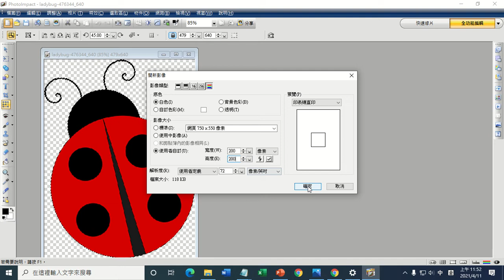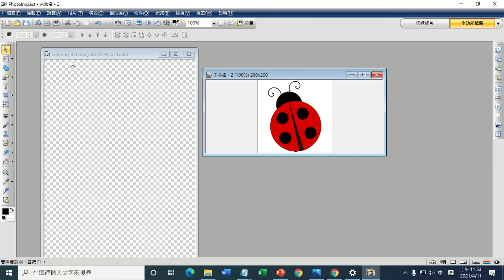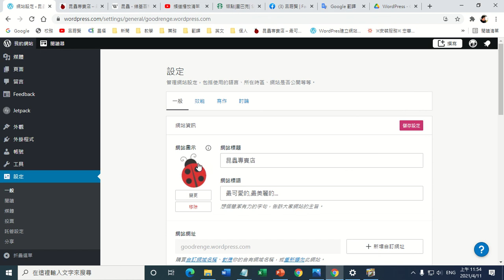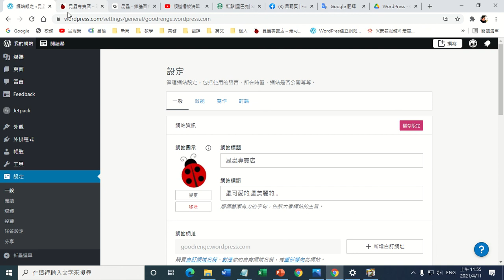A10 影像處理程式變更網站圖示為正方形Logo 尺寸